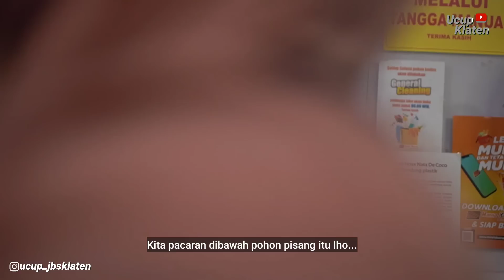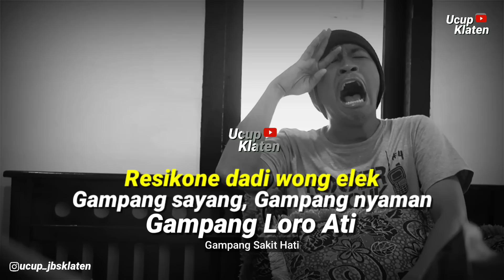PART #2 - DAGELAN JOWO Eps. 60 - Soltan Minto jalan jalan - Ucup Klaten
Part #2 Penguk ketemu mantan ( Lasmi ) di Mirota Kampus, dan pura-pura lupa dengan wajah Penguk.

Simak Kelucuan mereka di Video ini nda...

Semoga terhibur